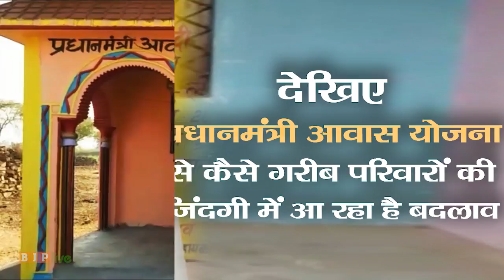देखिए प्रधानमंत्री आवास योजना से कैसे दमोह, मध्य प्रदेश के लोकपाल की जिंदगी में आ रहा है बदलाव